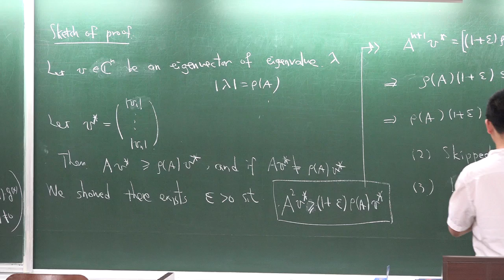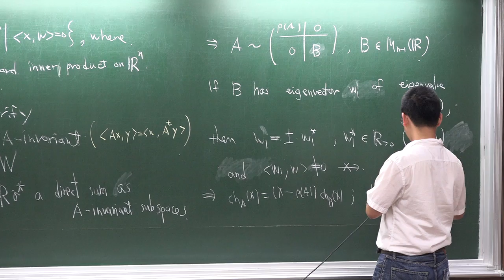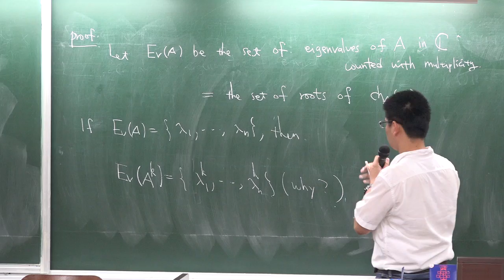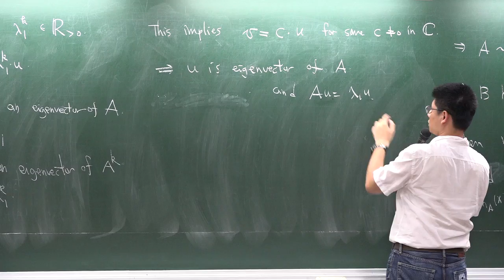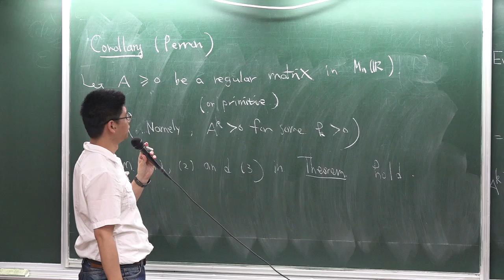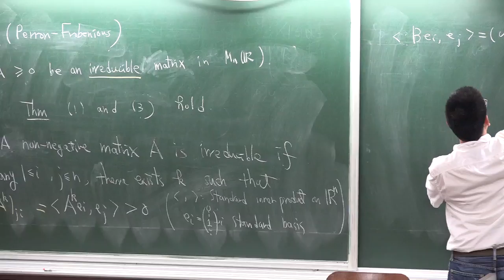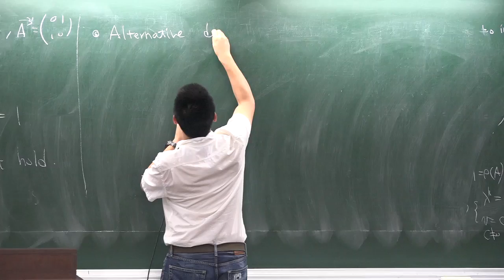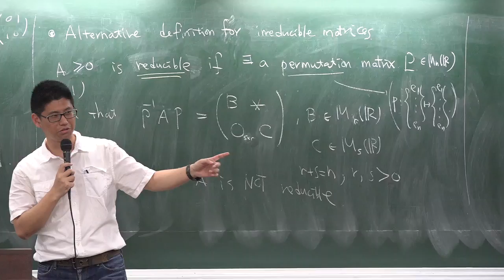20160525_謝銘倫 1：Markov chain III --Perron's theorem --Perron-Frobenius theorem